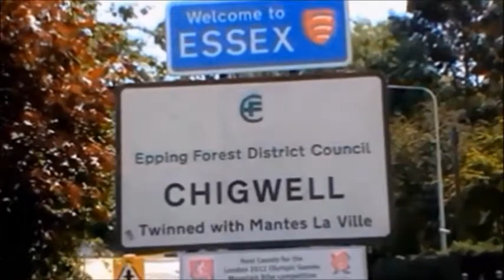C.S.I - "New series"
►Filmed & Edited by Gareth Smith

►This is a Ad for C.S.I Chigwell one of my films
COMING  SOON !!